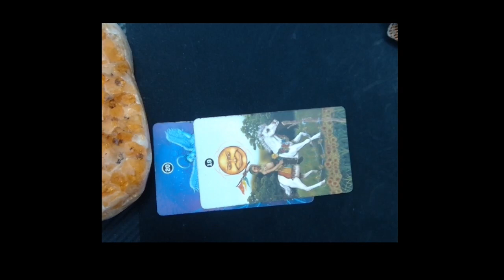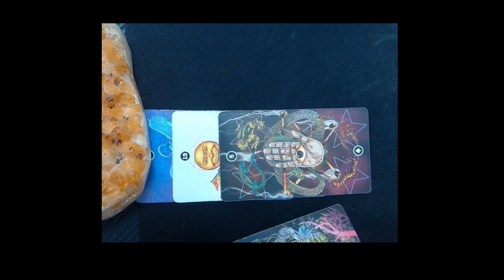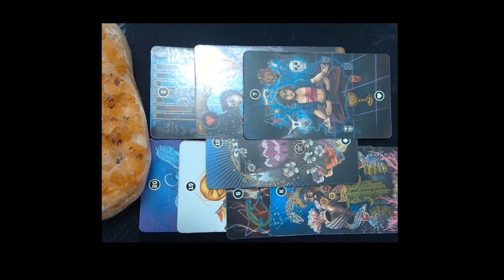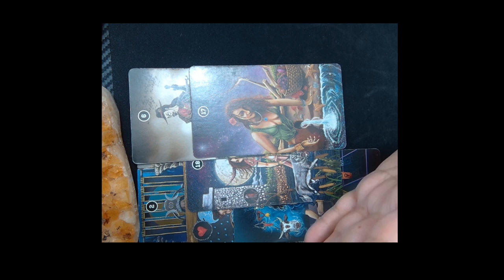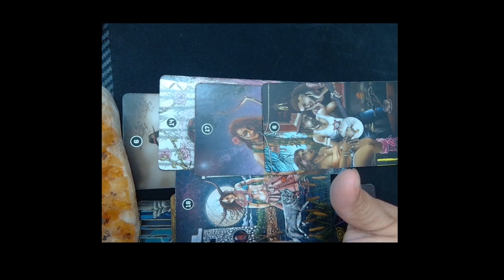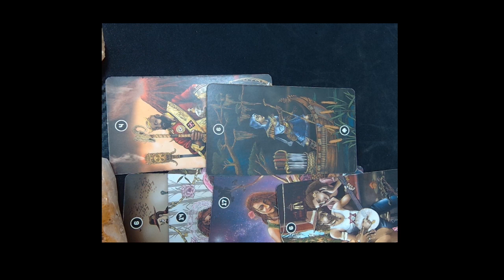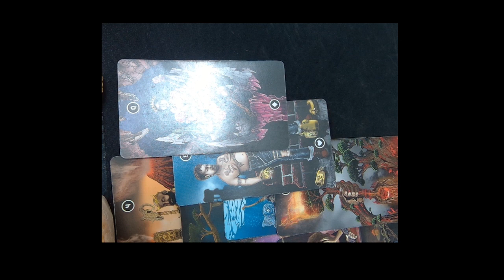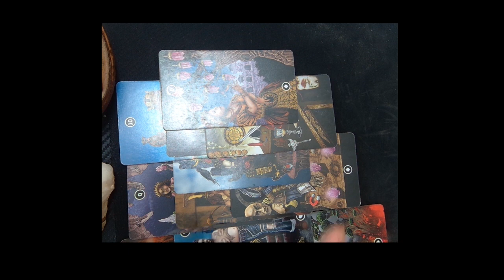CANCER AUGUST 14,2023 WEEKLY HOROSCOPES BY MARIE MOORE